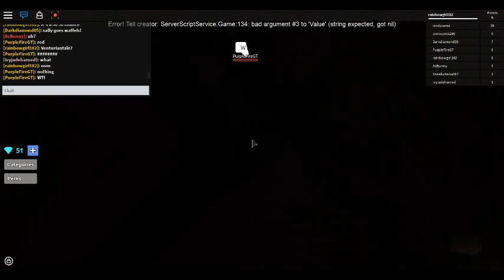WOULD YOU RATHER PART 2!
Would you rather PART 2.Sry about the delay for the video uploads they may happen a lot in the future but,I hope you lie it and TOMMOROW IS THE LAST DAY OF SCHOOL 4 ME!!!